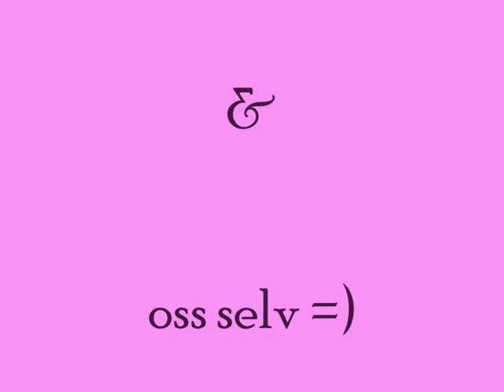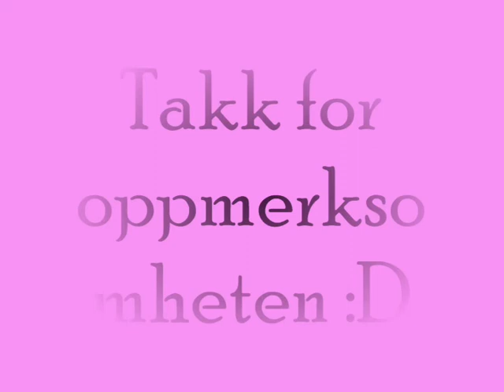northlife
thea hanne helena maria sin musikkvideo